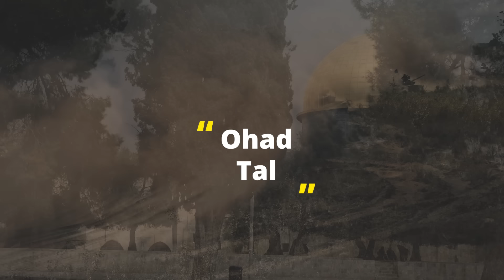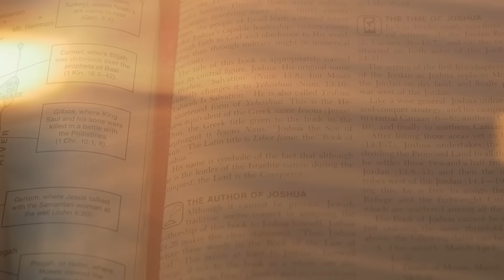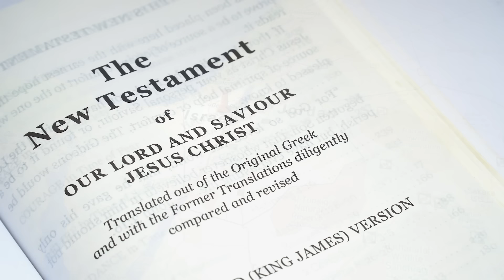Modern War Meets Biblical POWER || How Israel Plans to Use the Ark of the Covenant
Does Israel plan to use the Ark of the Covenant as a WEAPON just as they did in the days of Joshua and King David? How is that possible since the real Ark hasn't been found yet? What will be the consequences?